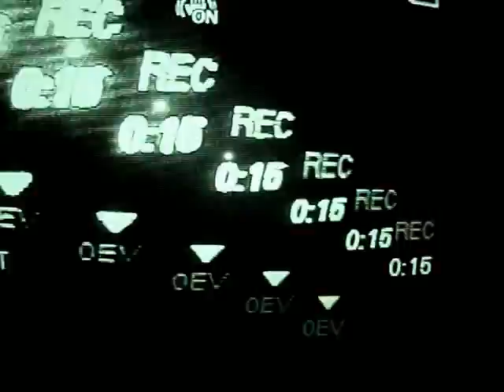The Matrix Effect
an accidental amazment found.